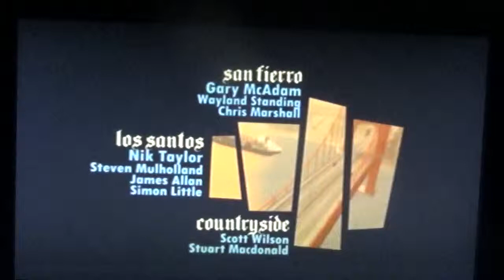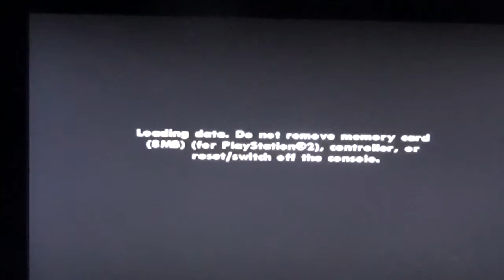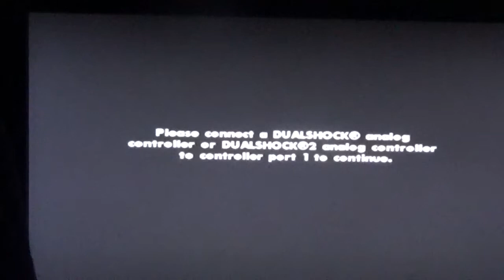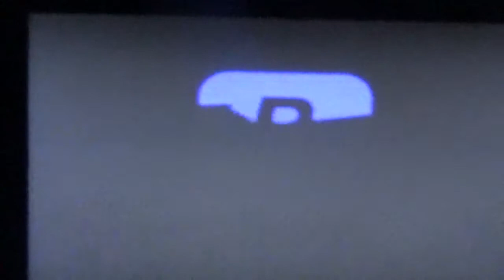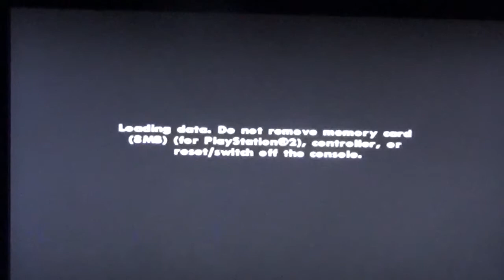Old school gaming season 2 episode 4: Grand Theft Auto San Andreas gameplay